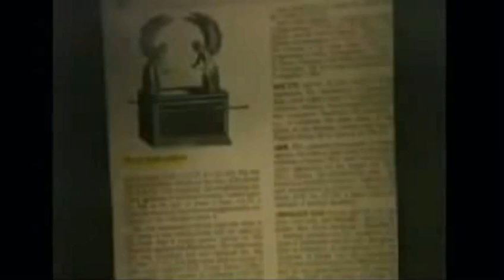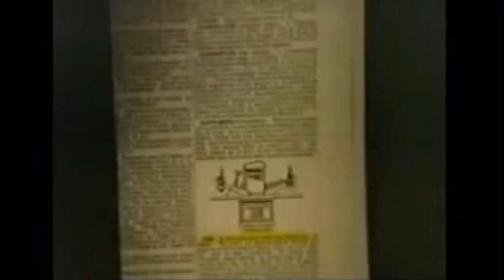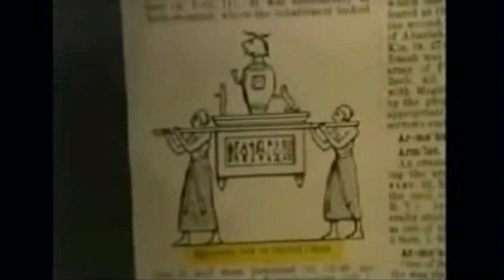Arc of the Covenant WAS NOT HEBREW but in fact EGYPTIAN!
Jordan Maxwell telling some truth. It all goes back to EGYPT, Period. There was no Hebrew Arc of the covenant but, rather, it wasEgyptian.